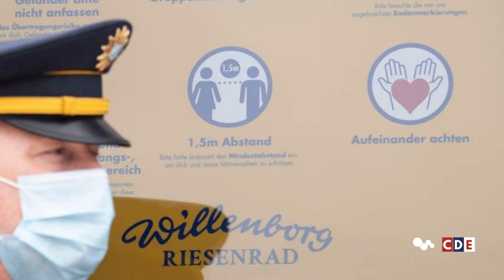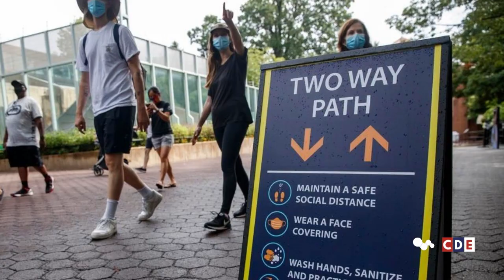Evening Daily Newsfeed Roundup 26th July 2020